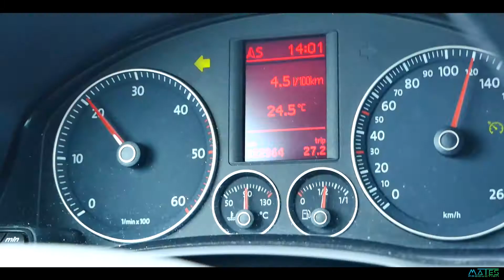CarAtTuning 2K18 - Pieštany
kratky zostrih z tuningu v Piestanoch :)